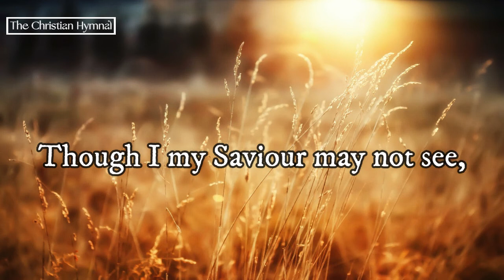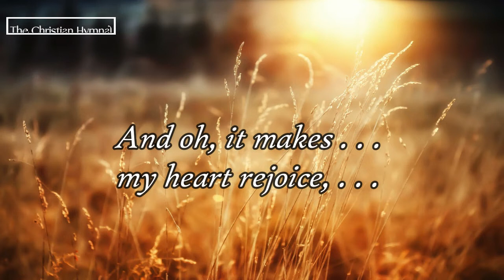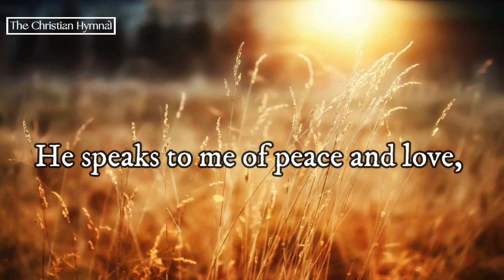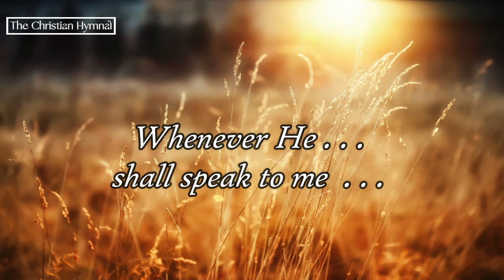Though I My Saviour May Not See (Ab) - Backing Track